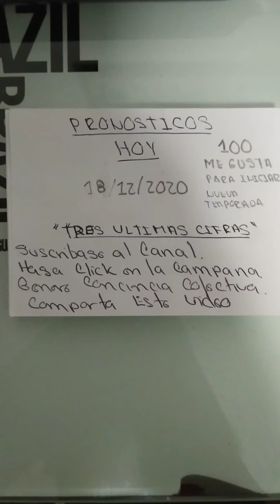Numeros para hoy 18 de Diciembre de 2020 Chance Lotería Colombia Ganadores Suerte 18/12/2020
Generemos Conciencia Colectiva Compartiendo este video. De está forma permite que los números tomen fuerza.

Si hoy alcanzamos la meta de 100 Likes daremos inicio a la nueva Temporada de Pronósticos de cuatro cifras.